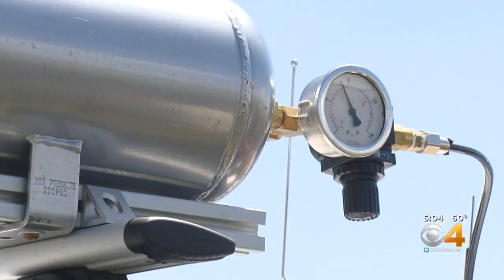University Of Colorado Engineers Use Drones To Study Tornadoes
The project is called TORUS, which stands for Targeted Observation by Radars and UAS of Supercells.